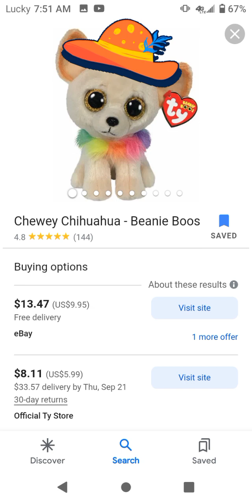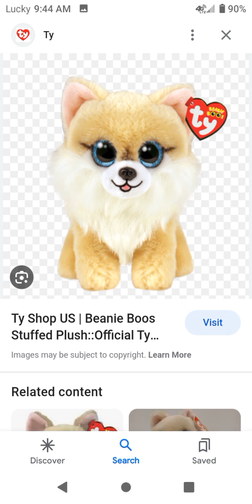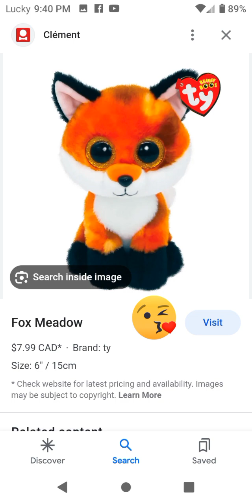MY BIGGEST PROJECT...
happy birthday @Dinotasic!!!🥳 AND I've been working on this since summer break!